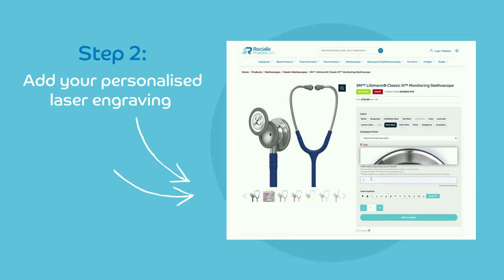How We Laser Engrave Your Stethoscope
Get Free Laser Engraving when you purchase your Littmann Stethoscope from Rocialle PracticeCare.